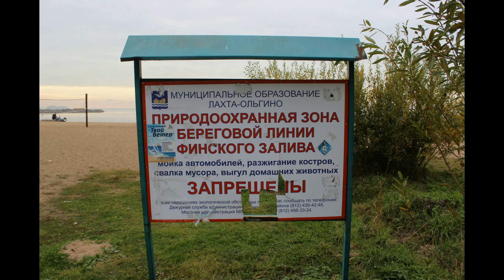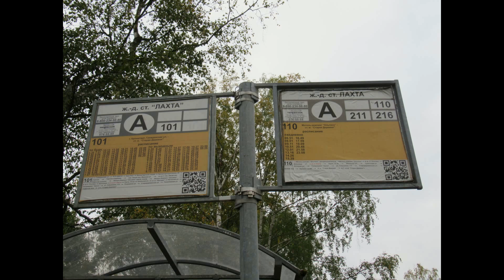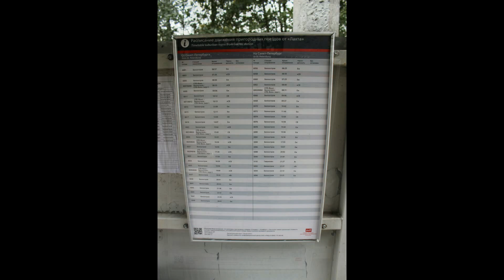Финский залив, Лахта Центр, станция Лахта и Финляндский вокзал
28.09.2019. Санкт-Петербург, Приморский район. Исторический район Лахта. Небоскрёб Лахта Центр – общественно-деловой комплекс.
3:49 Железнодорожная станция Лахта.
5:02 электропоезд ЭТ2ЭМ-003 «Карелия», пригородный поезд № 6076 Белоостров – Санкт-Петербург.
5:50 ЭТ2М-053, пригородный поезд № 6019 Санкт-Петербург – Белоостров.
8:42 Финляндский вокзал в Санкт-Петербурге. Тот же электропоезд ЭТ2ЭМ-003, но уже сообщением № 6151 Санкт-Петербург – Зеленогорск.